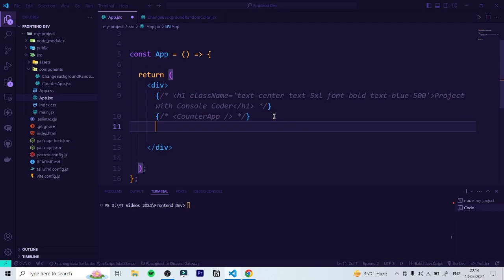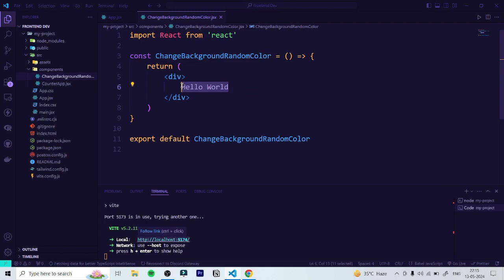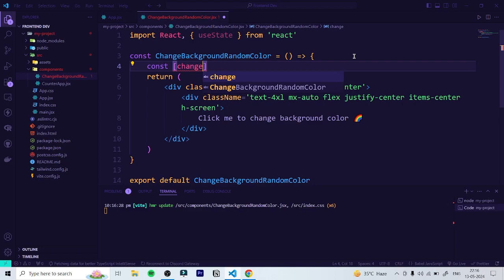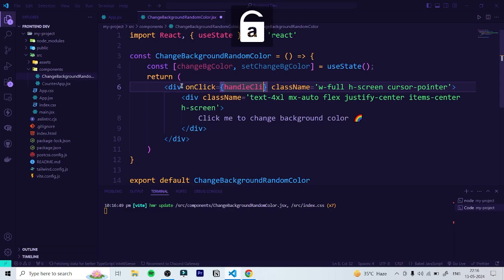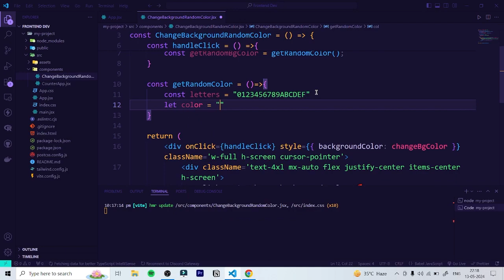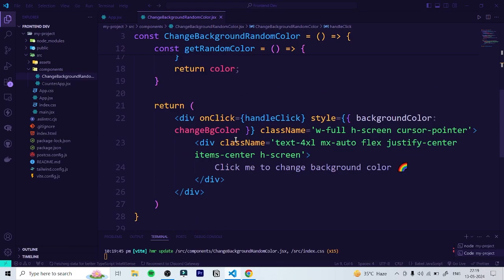🎨 React & Tailwind CSS : Randomly Changing Background Color | Beginner's Project! 🚀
🚀 Dive into the enchanting world of React and Tailwind CSS with me as we create pure magic on your screen! ✨ In this tutorial, learn how to mesmerize your viewers by dynamically changing the background color with every click. Watch as colors dance before your eyes with each interaction, making your website an interactive masterpiece! 🎬 Don't miss out on this captivating journey of code and creativity!